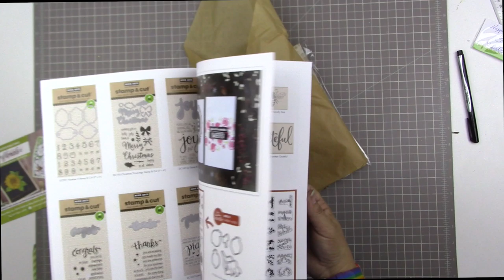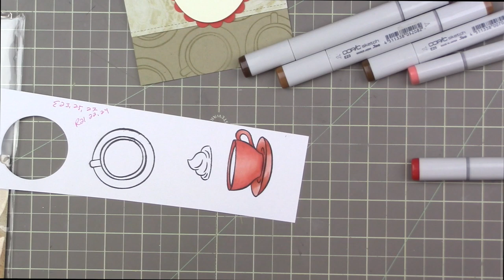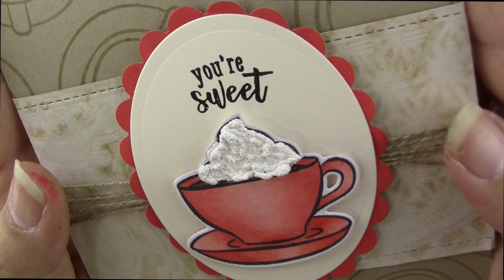Kraft Coffee Card MMH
I decided to try the My Monthly Hero kit club for a few months, starting with this August kit, which is coffee themed.  I really love this kit, since it doesn't come with a lot of papers, it gets me diving into my stash and using up some of what I have.

This is a way for you to give me a monetary tip for the work I do (and you get special rewards for doing so!). HUGE thanks to all my Patrons for all your wonderful support, and special thanks to the following Patrons, who support me at the Diamond Tiara level, helping me bring more process videos to my channel:
 Shawne Baird, Christine Ethier, Carina Nilsson, Dottie Pennington, Evy Herran, Lisa Jamieson, Jennifer Ness, Carla Callahan, Diana McMahon, Helen Parkar, Miranda Webber, Nicole Bailey, and Seanna Rupe (you rock!!)

3/ Purchase classes:
To purchase my Take Ten Texture Class:
(Thank you to everyone who supports me and my channel by taking my classes- it really helps me continue to bring free content to my channel every week!!)

Creative Scrappers:

Domestic Violence Resources:
US:

My Post Office Box:
Upper Tantallon, NS
Canada     B3Z 0P6